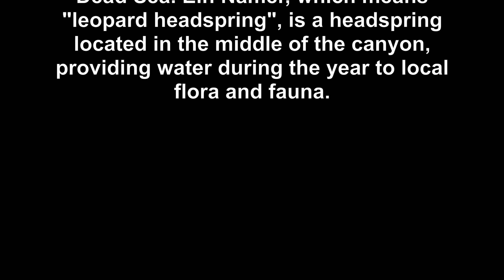Mavic Air Tze'elim Stream 4K Ultra HD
The Tze'elim Stream is a wadi and canyon situated in the Judean Desert, Israel, near Masada, descending to the Dead Sea. Ein Namer, which means "leopard headspring", is a headspring located in the middle of the canyon, providing water during the year to local flora and fauna.